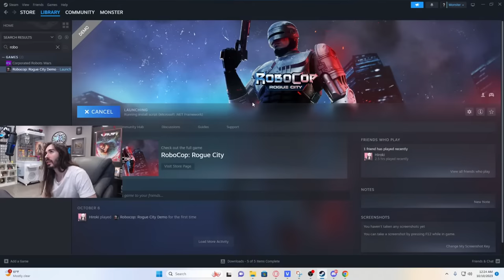Actually Good RoboCop Game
This is the greatest robocop game of All Time